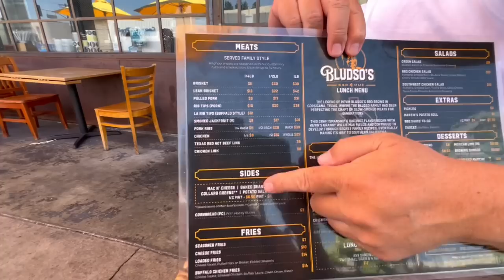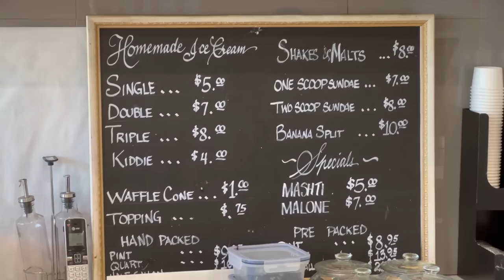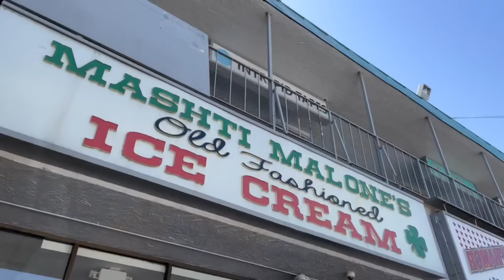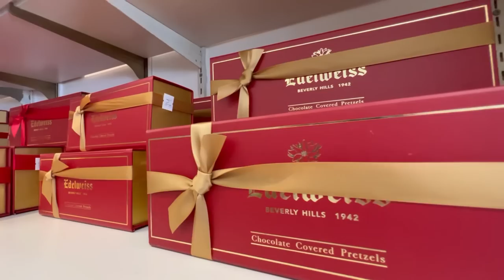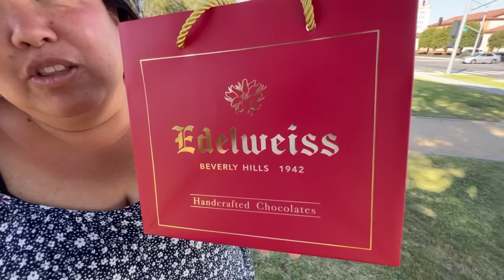BEST LA EATS! | Bludso's BBQ | Mashti Malone's Ice Cream | Edelweiss Chocolatier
We're in search for the best BBQ, ice cream, and chocolates in Los Angeles.  Kevin Bludso's started in Compton, CA, but his BBQ style is deep rooted from Texas.
Next up, an ice cream business created by chef, Mashti Shirvani, has been creating Persian ice creams since 1980 from expensive and imported ingredients, who's specialty is "Less sugar and more flavor".
And finally, Edelweiss Chocolates has been making all premium handmade chocolates in their factory in Beverly Hills using only the world's finest and freshest ingredients to craft their exclusive and extraordinary creations since 1942.

If you've been to what you consider the best restaurant on LA, let us know by putting it in the comments, we just may visit them!

Bludso's Bar & Que, 609 N La Brea Ave, Los Angeles, CA 90036

Mashti Malone's Ice Cream, 1525 N La Brea Ave, Los Angeles, CA 90028